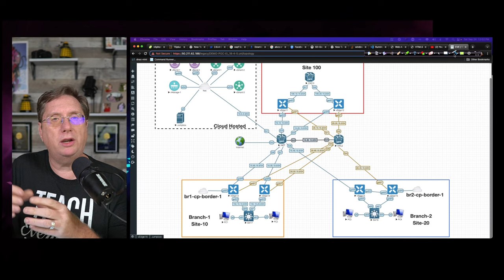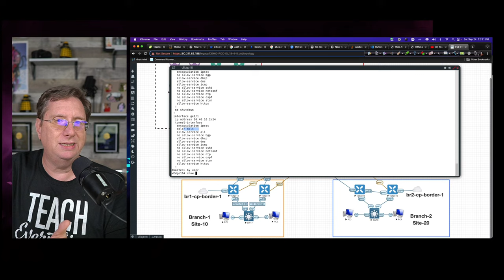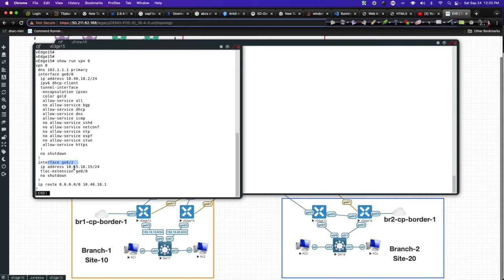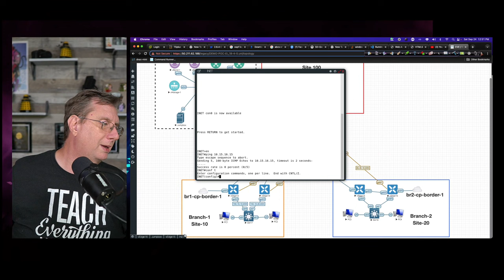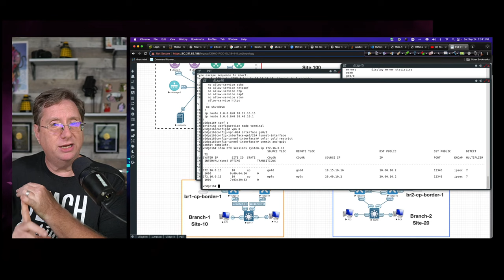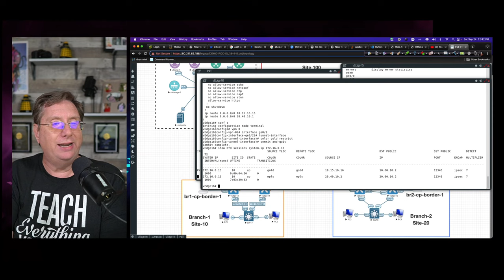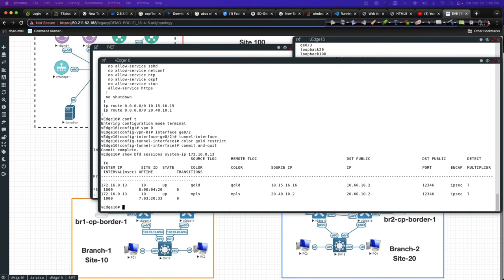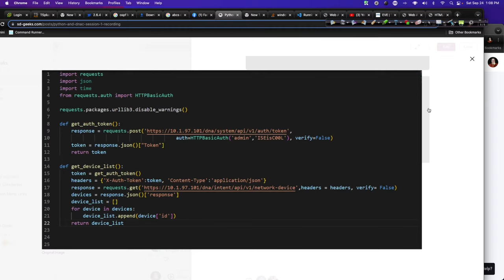SDWAN - TLOC-Extension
In this Live Lecture we will deploy a TLOC-Extension in Branch Site-2 between vEdge 15 & vEdge 16.
This will illustrate just how simple this operation can be. We will use sub-interfaces between these devices to accomplish this task. Additionally, I would like to look at the traffic related to the TLOC-Ext via wireshark so we can get an idea of exactly what magic (if any) is taking place under the covers.

I invite everyone interested to attend the live lecture.